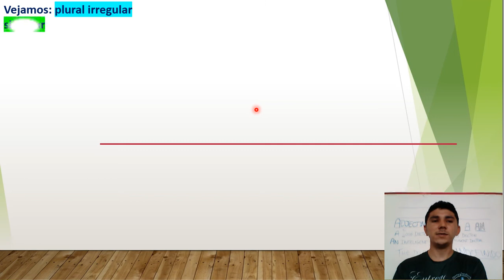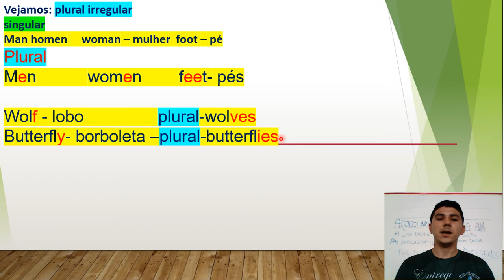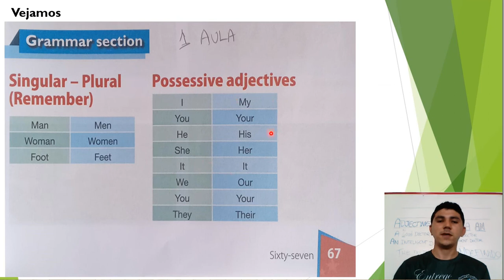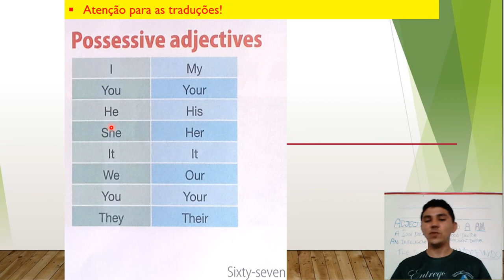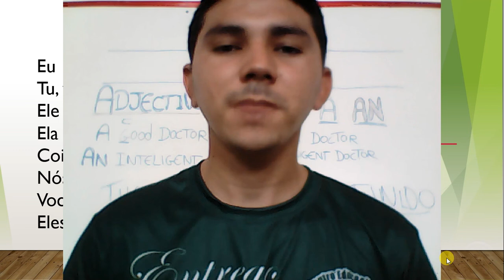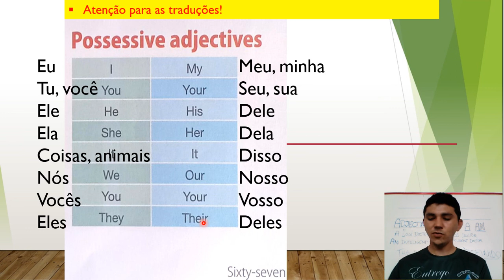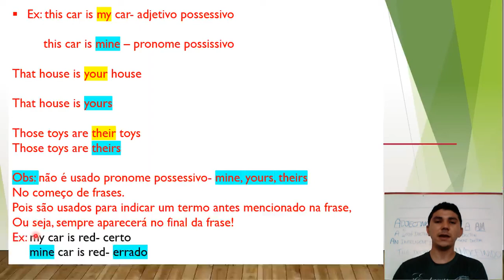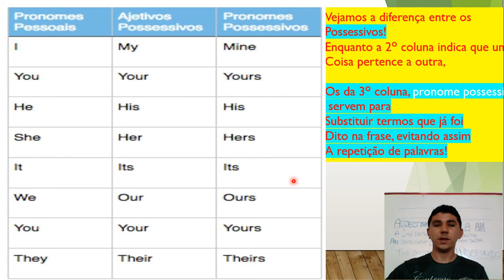7° ANO INGLÊS AULA 17 ADJETIVOS E PRONOMES POSSESSIVOS!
Adjetivos e pronomes Possessivos Pág-67